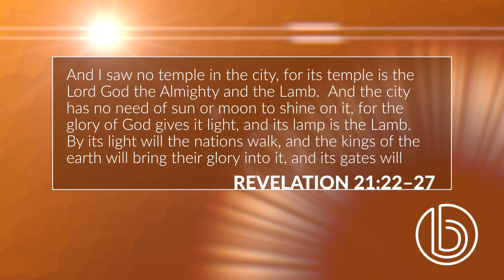Forget World Peace - Nat Crawford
Everyone desires peace. But on whose terms? Is peace even possible? Join Pastor Nat as he goes back to the Bible for the answers.